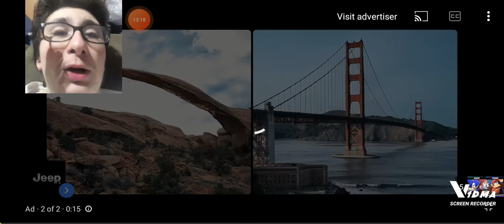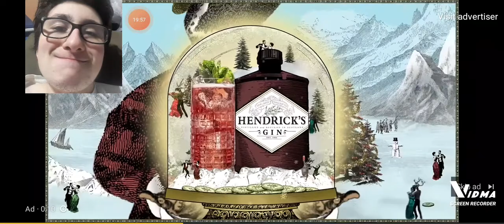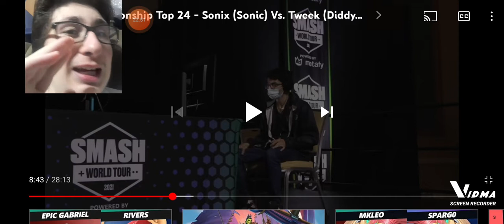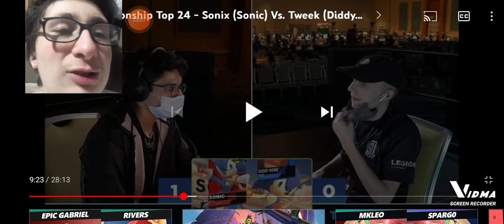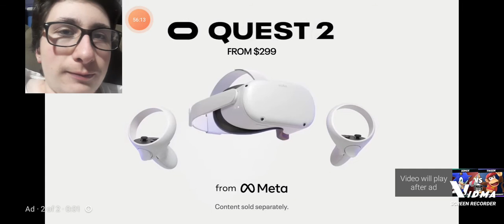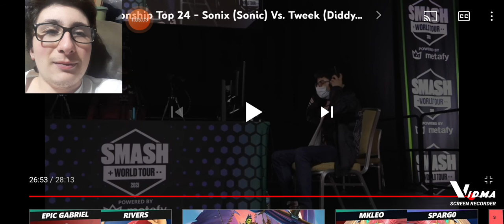Smash World Tour: Sonix vs Tweek (full set + reaction & analysis)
In this video I react to a set of Smash World Tour where Sonix and Tweek go against each other. To be honest, I have watched just about every set so far from Smash World Tour, meaning that I have not gotten to the end yet. So please, do not spoil who wins! Anyways, I really wanted to put this set in particular on YouTube because I for one am a Sonic main and also feel like the outcome is super inspiring!

And that's good because I like making content for you all! Plus I'm a statistic nerd and seeing views and subs go up makes me happy! 🥰

WHO IS NOVADUDE316? He is a 16 year old who loves video games and one day hopes to become a social media sensation. He likes uploading gaming content and College football predictions to his YouTube. He also occasionally post pictures and videos to Instagram too. If you would like to know more information about him, be sure to check his YouTube channel's description!